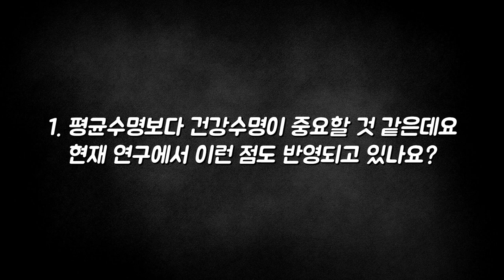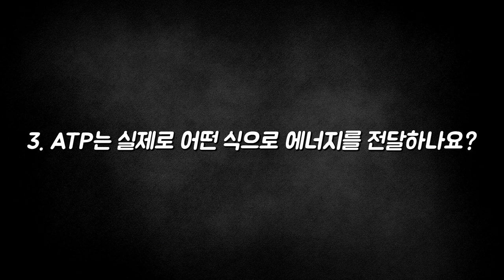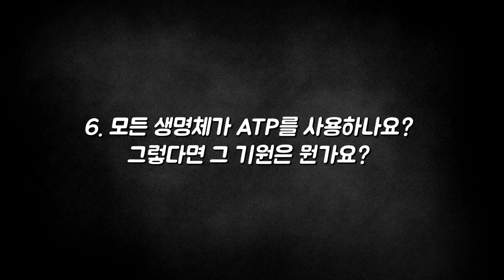[질문Q] 오래 굶으면 입에서 아세톤 냄새가 난다?ㅣ2017 봄 카오스 강연 '물질에서 생명으로' 7강ㅣ우리 몸을 움직이는 에너지, 너의 정체는?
질문 Q

[강연 정보]
2017 봄 카오스 강연 '물질에서 생명으로' 7강
우리 몸을 움직이는 에너지, 너의 정체는?
정종경 교수 ㅣ 서울대 생명과학부

[출연진]
■ 강연자 : 정종경(서울대 생명과학부 교수)
■ 패   널 : 고형종(동아대 의과대학 교수), 박중진(고려대 의과대학 교수)
■ 사회자 : 임소형(한국일보 기자)